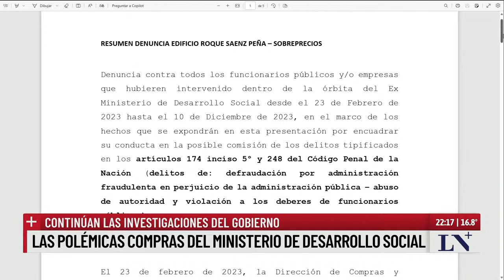Las polémicas compras del Ministerio de Desarrollo Social